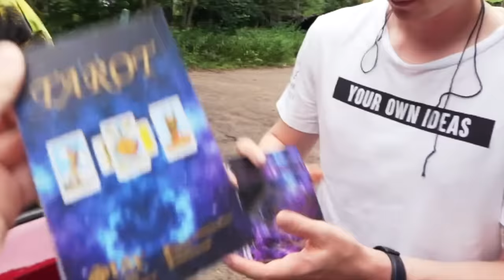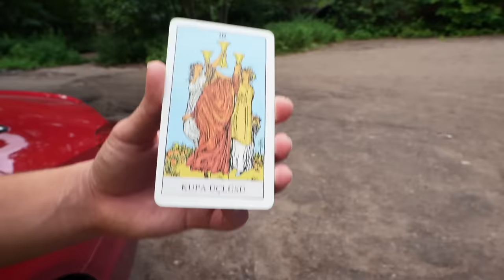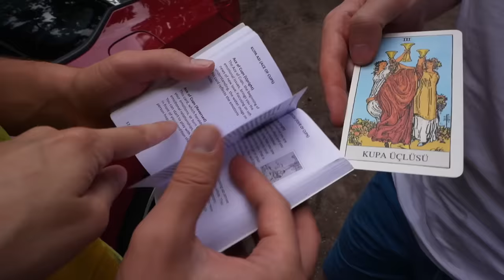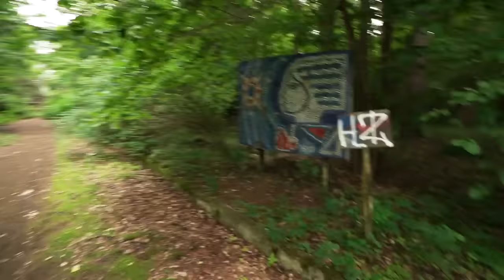SCP ЗАБРОШЕННЫЙ ДЕТСКИЙ ЛАГЕРЬ ГДЕ ПРОПАДАЮТ ЛЮДИ * СНОРК НАПАЛ Мистика в реальной жизни